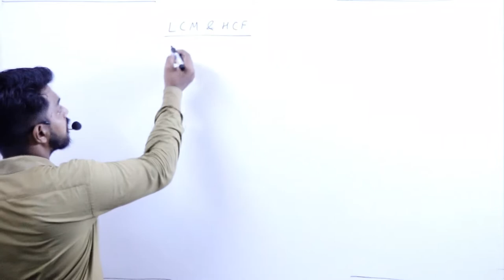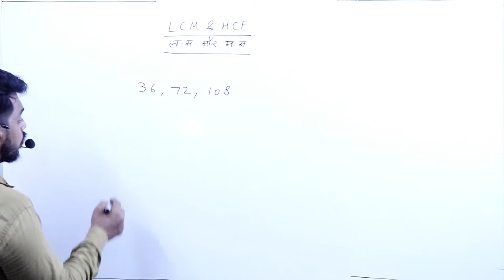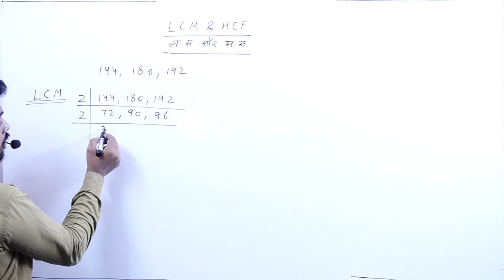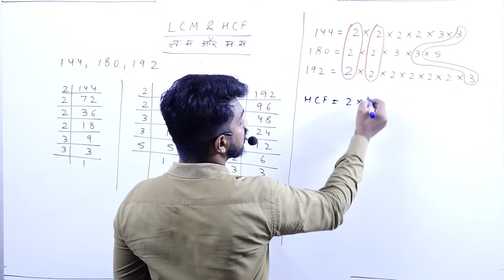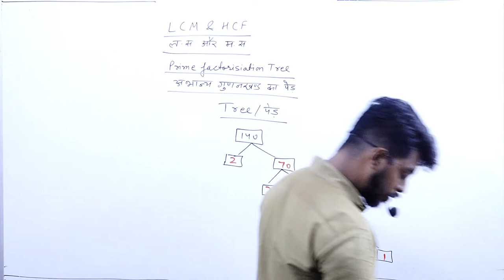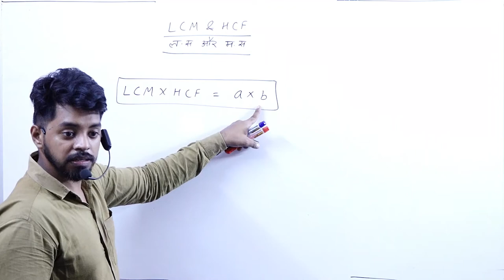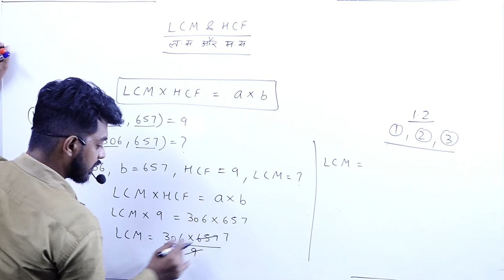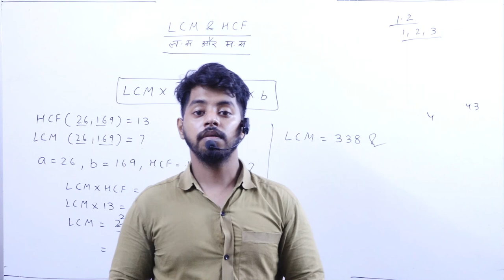REAL NUMBER PART-2